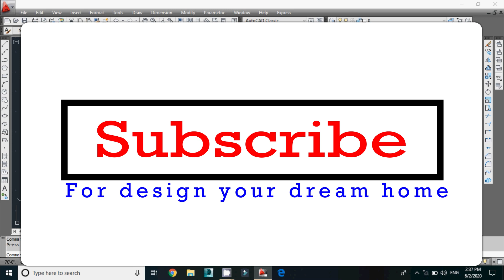35x55 west facing (3 bed room) house plan with car parking and garden and puja room as per vastu